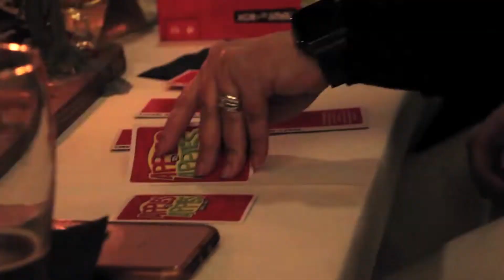Ryan + Jon | SMITH ROCK WEDDING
Ryan + Jon Bend, Oregon 11.3.18

Filmed and edited by @laurenashleyweddings